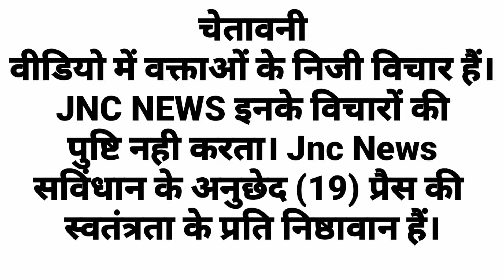नगर पार्षदों ने भी मुकेश गौड़ को अपना नेता व MLA देखना चाहते हैं 2024 में भाजपा से।